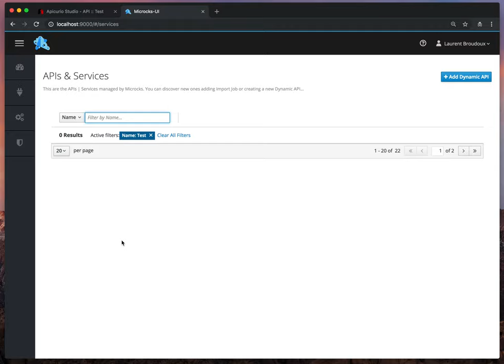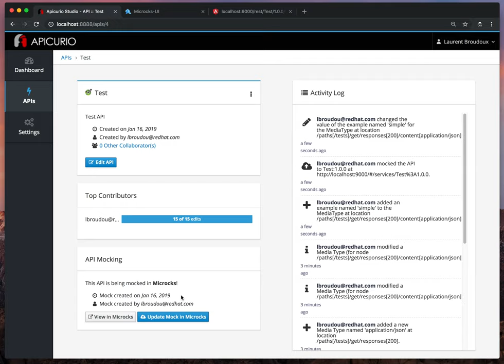Design and mock in seconds with Microcks and Apicurio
See the Apicurio / Microcks integration in action! Design your API contract in Apicurio and quickly publish mocks into Microcks.